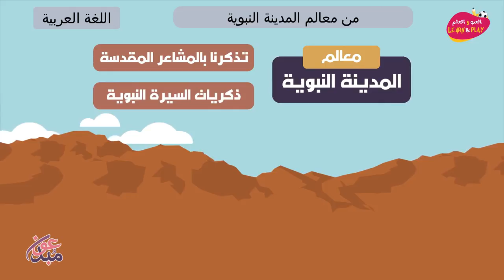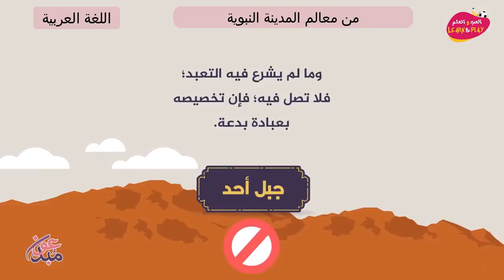من معالم المدينة النبوية، دار الهجرة، طيبة الطيبة